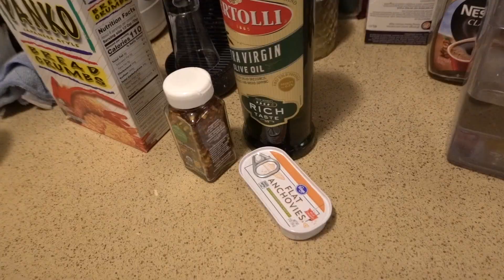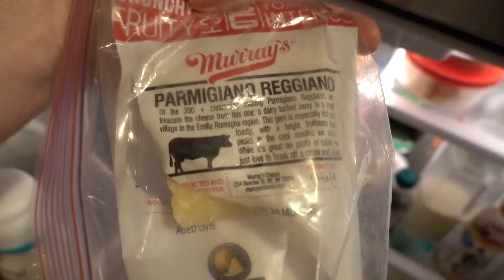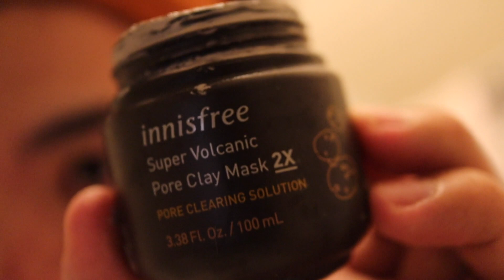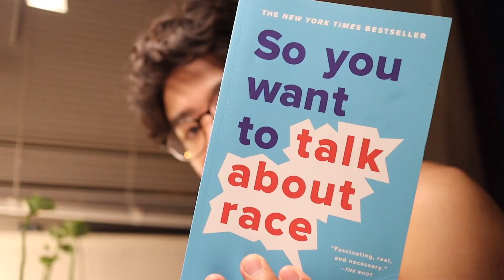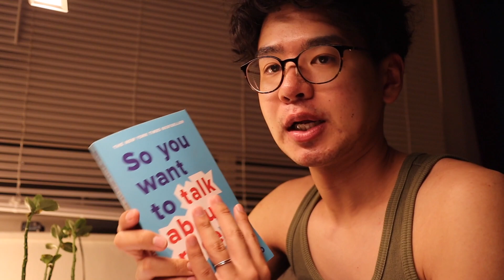アメリカ在住の夫夫と猫(息子)のとある夜・国際夫夫(＃259)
おはこん！
今回は久々に私たちの夜の様子をシェア！
アッシュが来てから夜も朝も過ごし方が少し変わった気がします😁
後自粛期間の影響もあるかも！
みんなはどうですか？？

☆レシピは英語ですが、日本語訳が必要な方はご遠慮なく下記のメアドやSNSにてご連絡してくださいね！☆